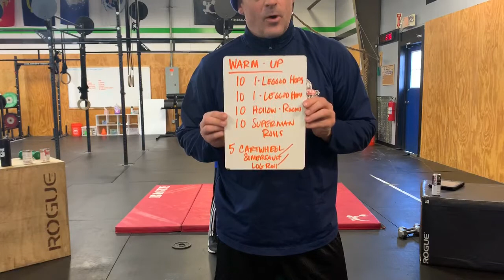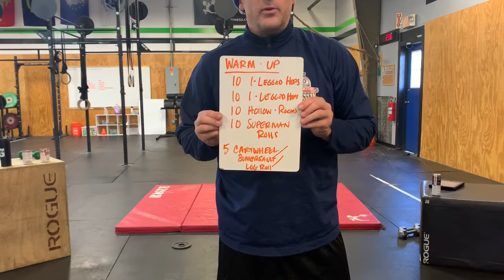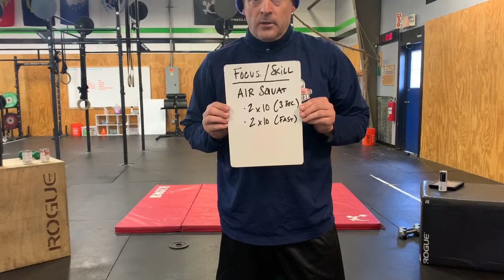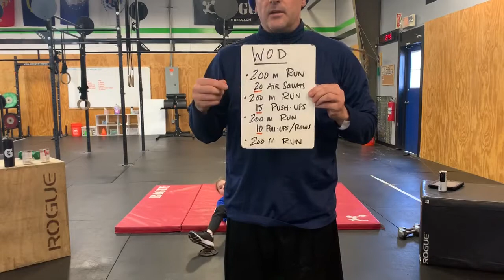April 26th At-Home Workout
Warm-Up: 10 one-legged hops, 10 one-legged hops (other leg), 10 hollow-rocks, 10 super-man rolls, 5 cartwheels/somersaults/logrolls
Skill/Focus: 2x10 Air Squal (3 second tempo) & 2x10 Air Squats (with pace) WOD: 200m run, 20 air squats, 200m run, 15 push-ups, 200m run, 10 pullups/bent over rows, 200m run Cool Down